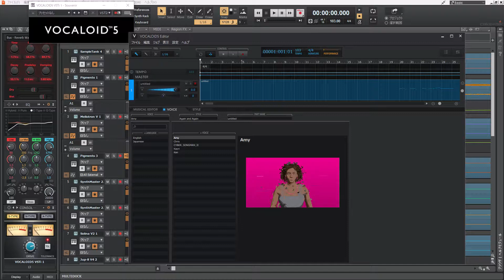OMD - Souvenir (Cover) 【VOCALOID 5】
作詞・作曲：Paul Humphreys/Martin Cooper